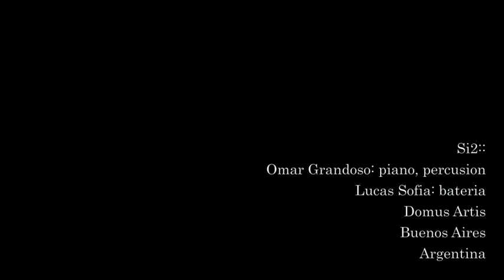INSTANTES SONOROS 2015 :: 2iS :: Omar Grandoso : Lucas Sofia :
El dúo de piano y batería de Omar Grandoso y Lucas Sofía 2iS ), presentó su nuevo disco grabado en Febrero del 2015 en estudio Libres. Improvisación, freejazz y espiritismo sónico.

Domus Artis : Buenos Aires : Argentina